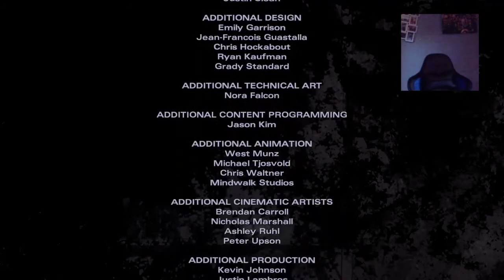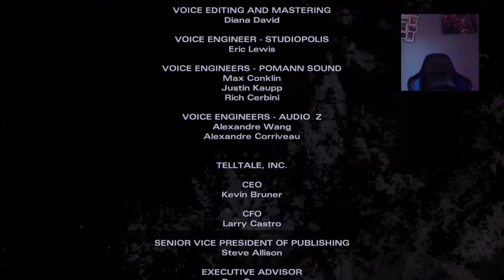The Walking Dead: Michonne (2) Give no shelter